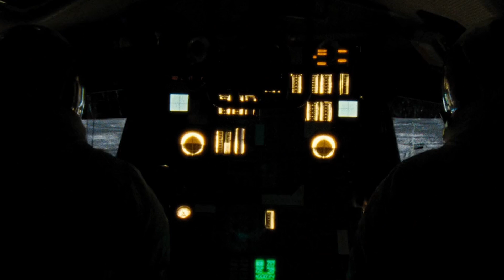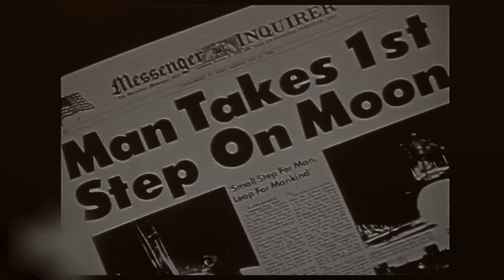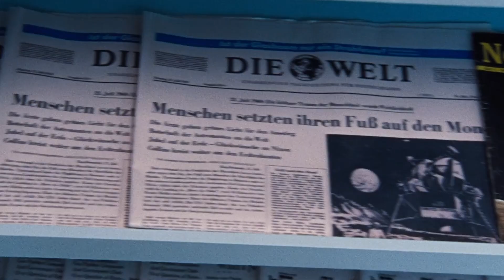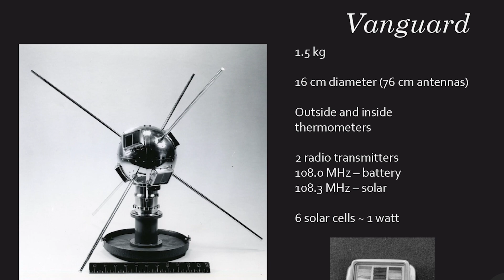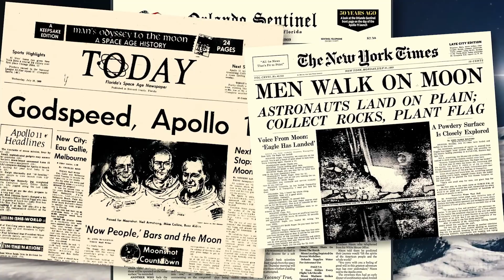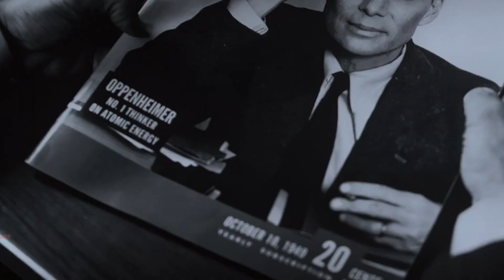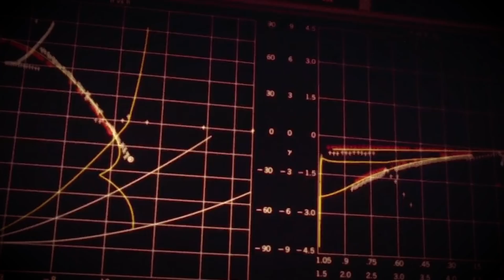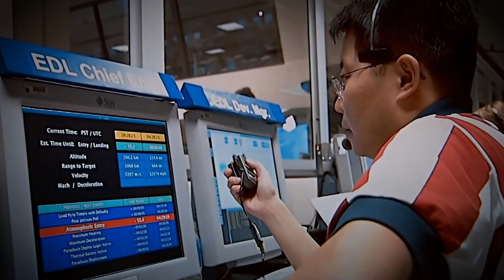How One Man Convinced Millions the Moon Landing Was Fake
Join us on a journey through the heart of the Cold War, where the United States and the Soviet Union vied for cosmic supremacy. Faced with the grim reality of nuclear power, both nations turned their gaze towards the stars. Witness the historic launch of Sputnik I and the ensuing race to explore the vast expanse of space.

Experience the triumphs and setbacks of this epochal competition, from the ill-fated "Flopnik" to the Soviet Union's meteoric strides in space exploration. Delve into the controversial moon landing conspiracy and its surprising connection to legendary filmmaker Stanley Kubrick.